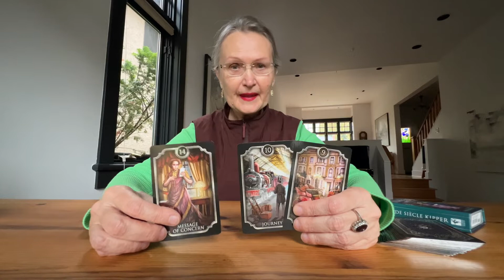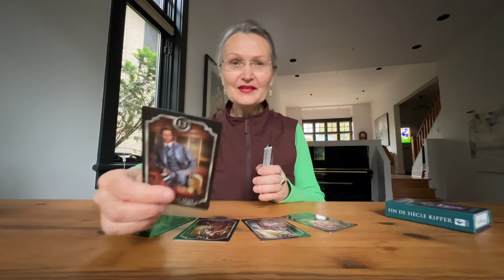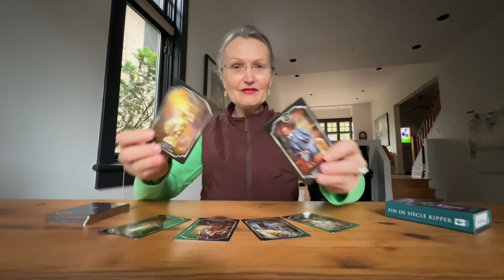What is the Universe's Plan for You Next: Career, Relationships Finances! Pick a card Ukrainian news